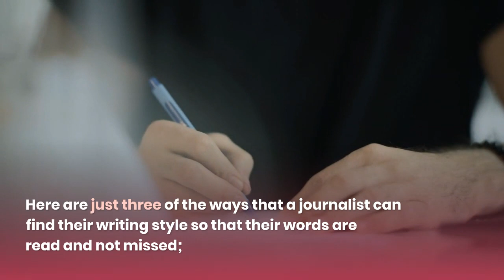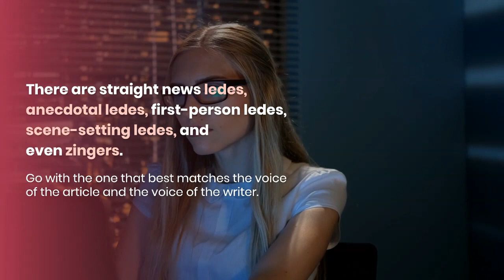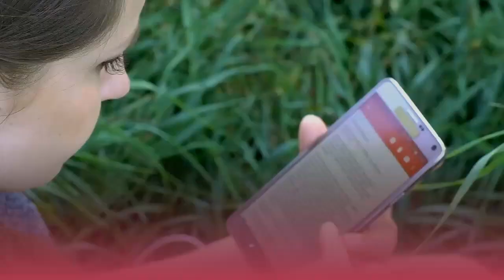Finding Your Writing Style as a Journalist | Tracey Spicer AM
*This content was originally written and edited as a blog by Tracey Spicer's mentee Natalie Scanlon

As a journalist, it’s so incredibly important to do more than put pen to paper. The research, drafting, writing, proofreading and editing are all pieces of the journalism puzzle that begin to align only after hours of work and ambition.

But, amongst the current masses of digital and printed information, it’s common for these delicately crafted pieces to get lost amongst the chaos.

There is information everywhere.

That’s part of the reason why every journalist must develop a personal writing style that sings through the words written on the page. Think of it as the voice that narrates the article to the reader.  This is the tone that injects emotion into a written piece, and allows the reader to connect with the message on the page.

Your written ‘voice’ ignites the reader’s interest in a story, and encourages them to continue reading and take action.

It’s incredibly important to develop your writing style early. This includes a combination of tone of voice, perspective, sentence structure and flow.